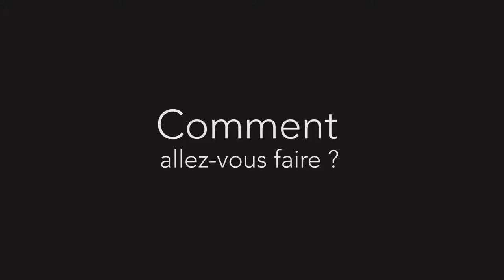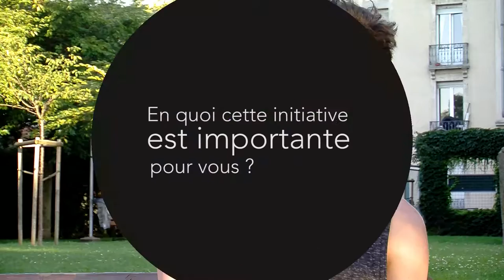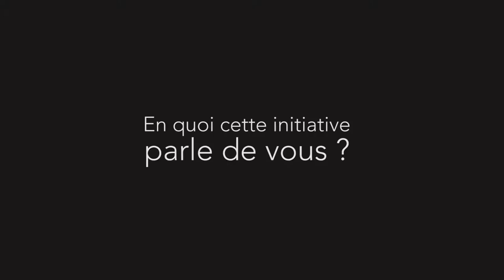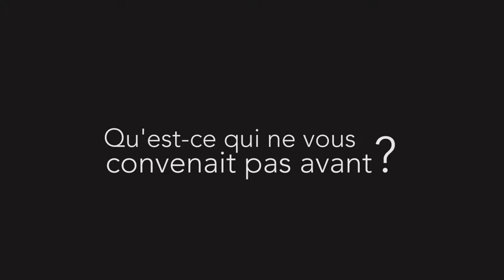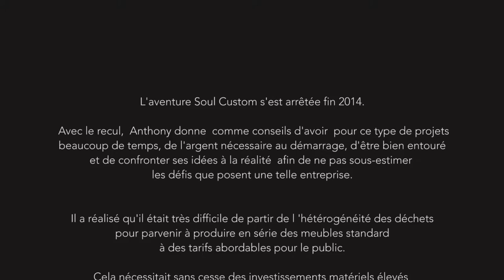Anthony Charuel entrepreneur de l'économie sociale et solidaire (version longue)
Révolté par les gens qui souffrent au travail et insatisfait de ses expériences d'animateur socio-culturel, Anthony a décidé de rassembler ses idéaux et ses passions dans un seul et même projet.

Pour ça, il a créé Soul Custom, une entreprise de récupération et de réemploi de meubles au concept innovant : mêler écologie, circuits courts,  réinsertion par le travail, art et design.

L'idée : collecter des meubles abandonnés pour les retaper, les customiser et  les revendre ! Ceci grâce à la mutualisation des compétences entre artistes, designers et personnes en parcours d’insertion. Et c'est exactement ce que veut Anthony : mélanger les genres, les milieux, décloisonner, déstigmatiser, rassembler par la mixité sociale.

Via Soul Custom, il se sent vraiment acteur de la société : "On a besoin d'inventer de nouvelles réponses aux problématiques de société et c'est pas avec les recettes d'hier qu'on va y parvenir, il faut inventer, innover, tester des choses..."

L'aventure Soul Custom s'est arrêtée fin 2014. Avec le recul, Anthony donne comme conseils d'avoir pour ce type de projets beaucoup de temps, de l'argent nécessaire au démarrage, d'être bien entouré et de confronter ses idées à la réalité  afin de ne pas sous-estimer les défis que posent une telle entreprise.

Il a réalisé qu'il était très difficile de partir de l'hétérogénéité des déchets pour parvenir à produire en série des meubles standard à des tarifs abordables pour le public. Cela nécessitait sans cesse des investissements matériels élevés et un local toujours plus grand, entrainant un coût foncier important .

De plus, le développement d'autres activités en parallèle et de beaucoup de partenariats a peut-être nuit à la production de meubles en elle-même. Faute de ressources nécessaires pour continuer, la décision a été prise de stopper Soul Custom.

C'était néanmoins une très belle idée qui, on l'espère, pourra s'essaimer un peu partout !